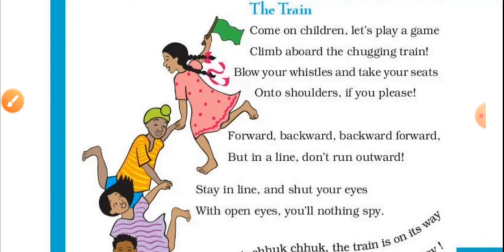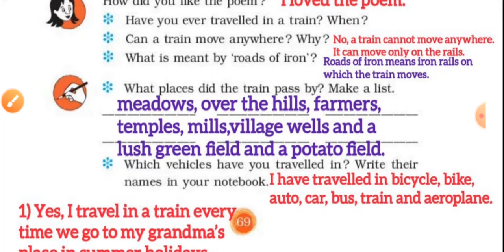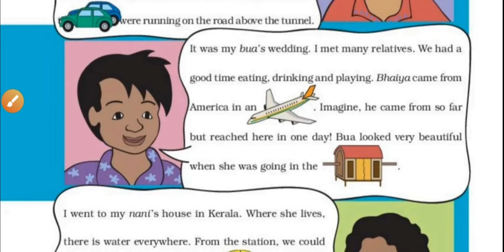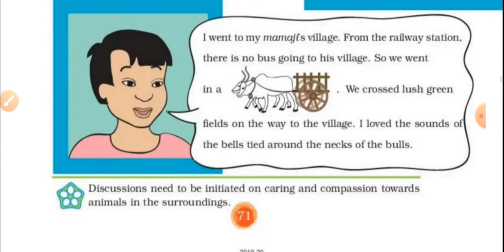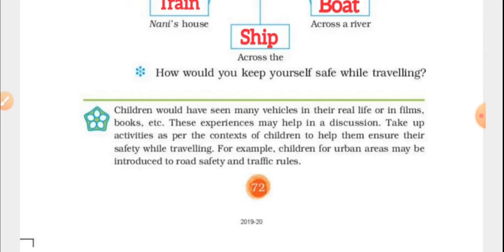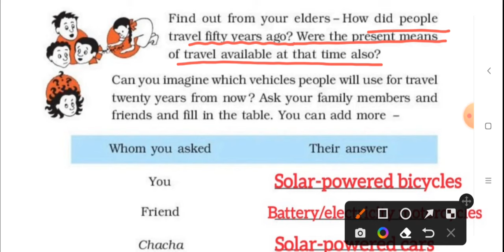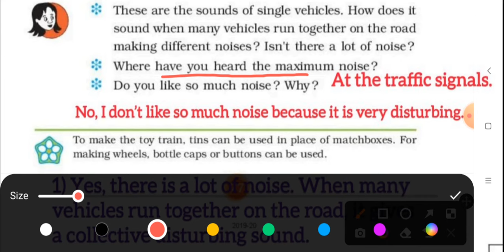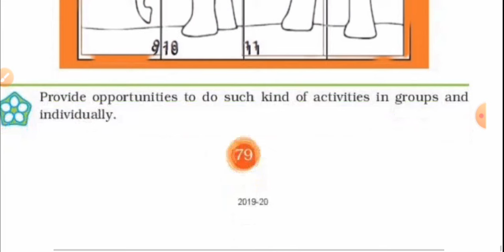From Here To There | NCERT Class 3 EVS Chapter 11 | Questions Answers Hindi Explanation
Class 3 EVS Chapter 11 From Here To There NCERT Explanation and questions answers

Class : 3rd
Subject : EVS
Chapter : 11 From Here To There
Topic : From Here To There NCERT class 3 EVS chapter 11 explanation and solutions

From Here To There class 3 evs
from here to there questions answer class 3 evs ncert explanation
from here to there class 3 evs solutions
from here to there class 3 evs ncert
Class 3 evs chapter 11 From Here To There
Class 3 EVS Chapter 11 From Here To There line by line Explanation